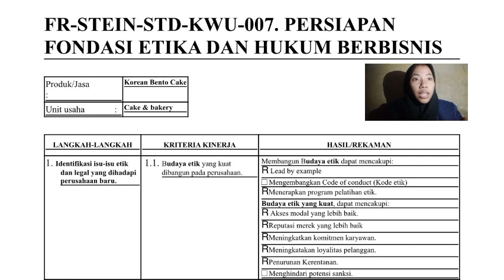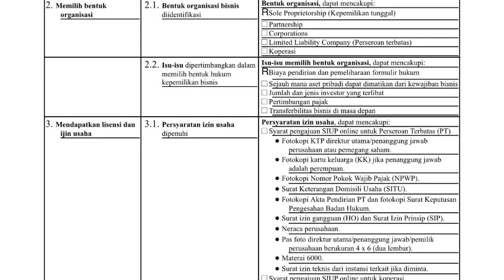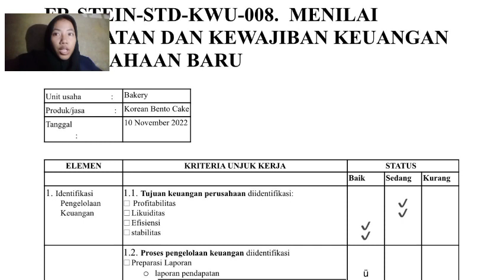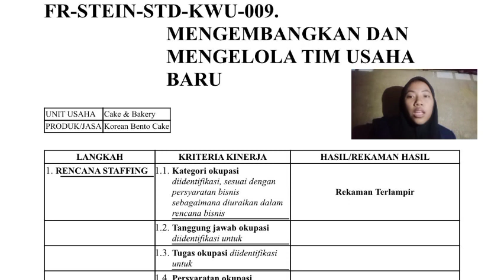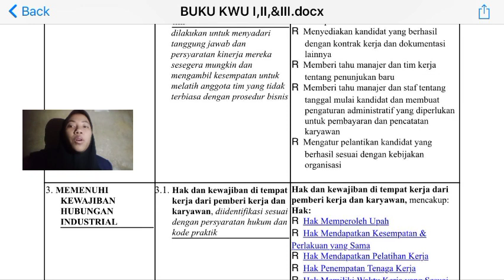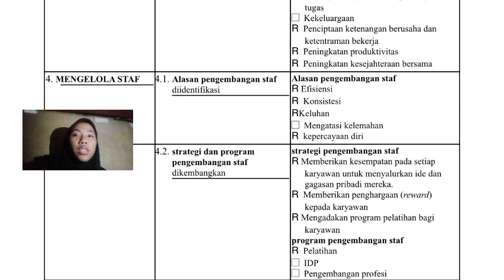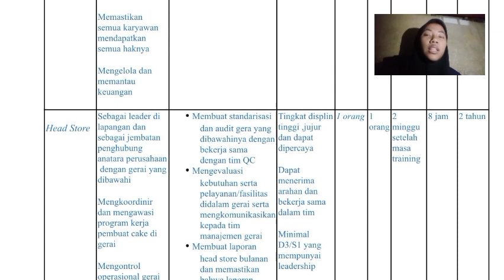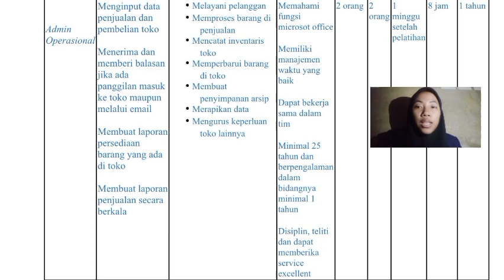TUGAS KWU BUKU I,II & III (Ramahdhani Dwi Yulianti/2200302157/3.C1)